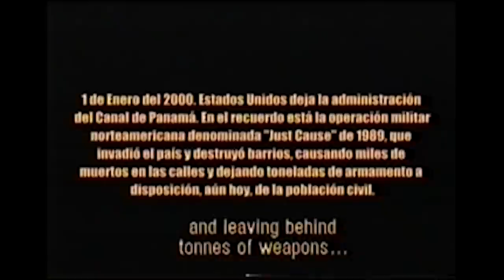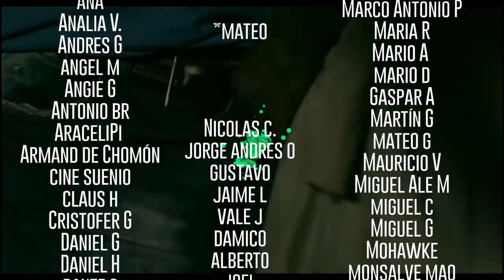Diablo Rojo - La Tulevieja y otras leyendas de Panamá